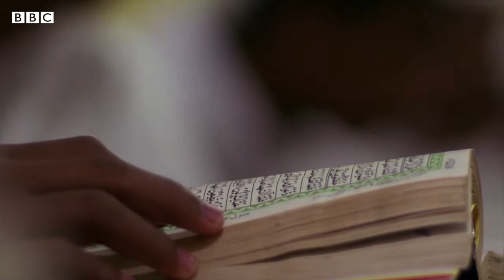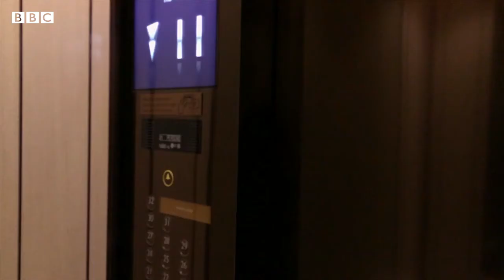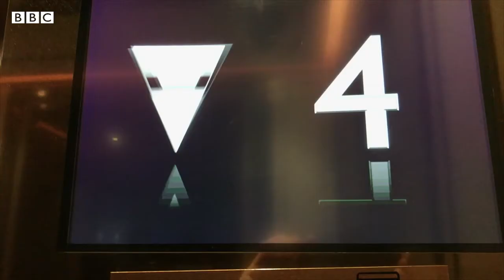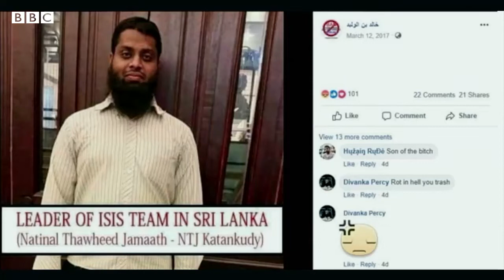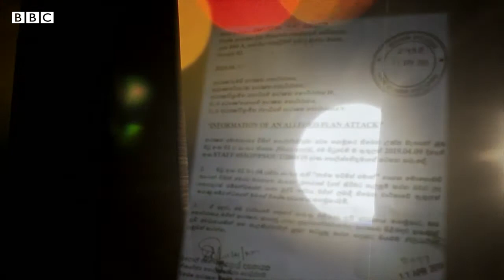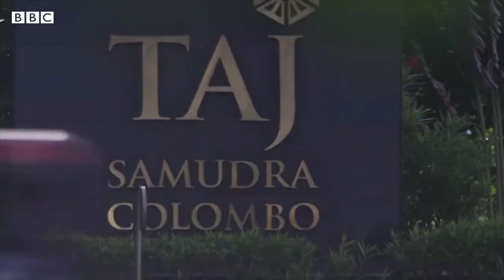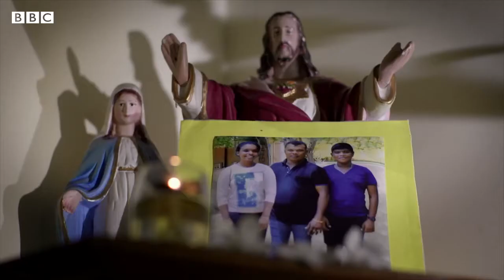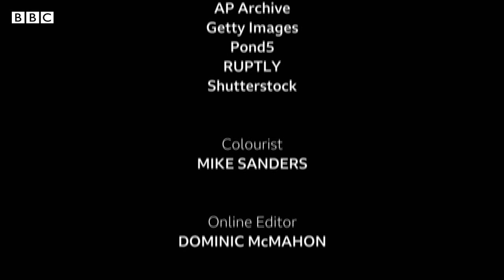BBC This World Terror In Paradise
On Easter Sunday 2019, eight men inspired by the Islamic State Group triggered huge suicide bombs in churches and tourist hotels across Sri Lanka, killing more than 270 people. It was one of the worst Islamist terror attacks since 9/11.

Jane Corbin talks to survivors and those who came face to face with the killers. Drawing on hours of CCTV footage that track the bombers' every move, the film pieces together how the attacks were carried out and discovers how some of the bombers came from wealthy and respected families – one was even educated and radicalised in the UK.

The film investigates how the Sri Lankan government received dozens of warnings in the months and years before the bombings, yet somehow the bombers remained free.